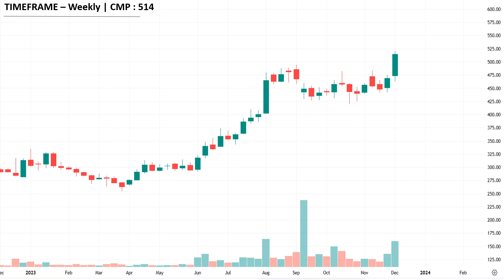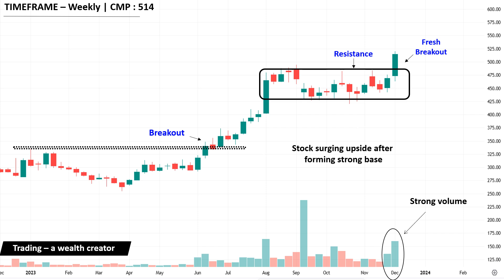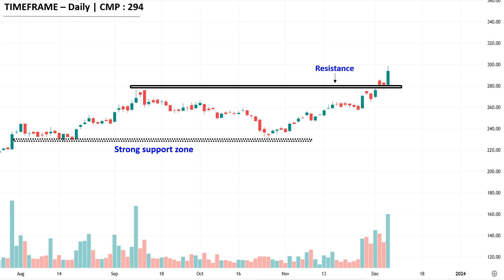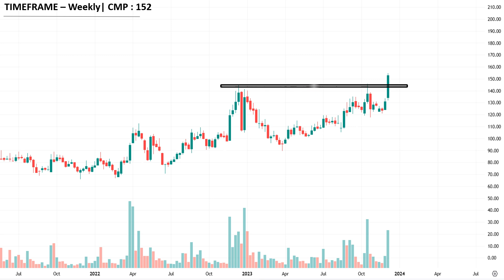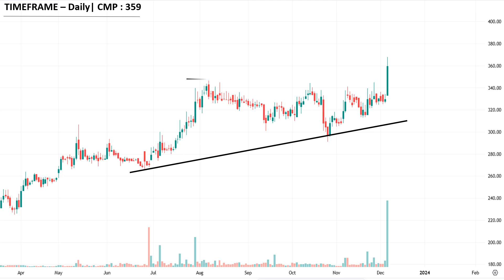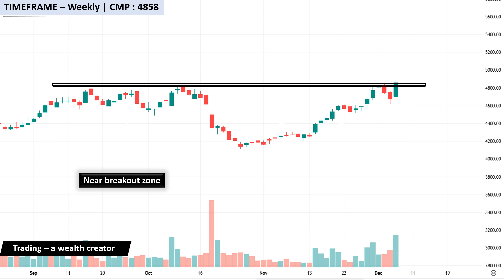LTTS || Top Breakout Stocks for SWING TRADING For Tomorrow (07.12.2023) | Best Breakout Stocks